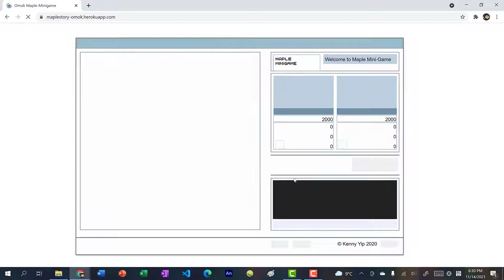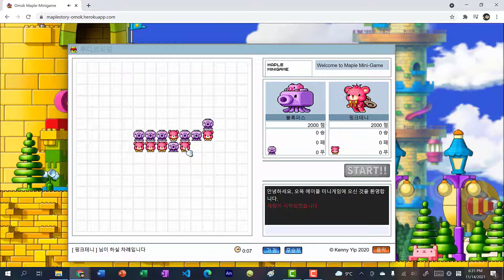[메이플] I Recreated Maplestory Omok Minigame 메이플스토리 오목 (HTML, CSS, JavaScript, node.js)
Demo on my recreation of Maplestory's omok minigame. Hope you enjoy! Unfortunately I have yet to implement 2 player connection so 2 people can only play on the same computer.